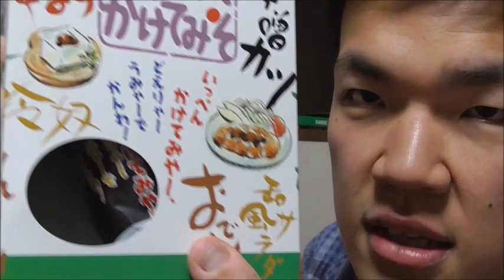名古屋名物 付けて味噌かけて味噌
名古屋で買った付けて味噌かけて味噌を使ってみました。
居酒屋の味噌だれと同じ様な味ですね。